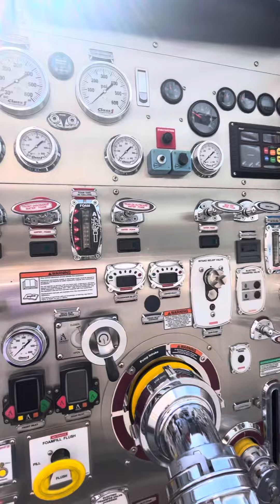Hounlulu fire department engine 29 (Walk around Newest apparatus)